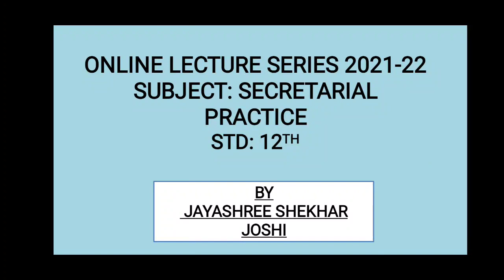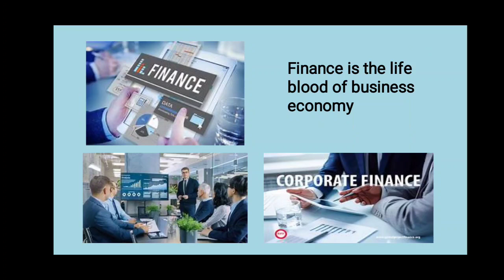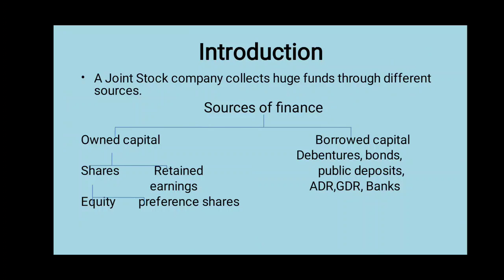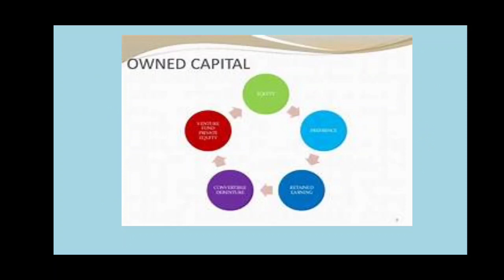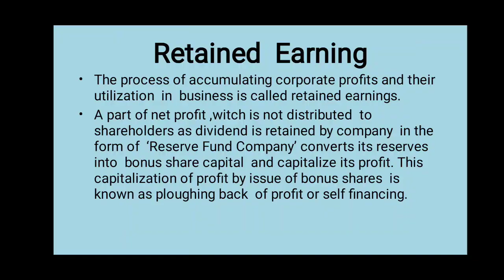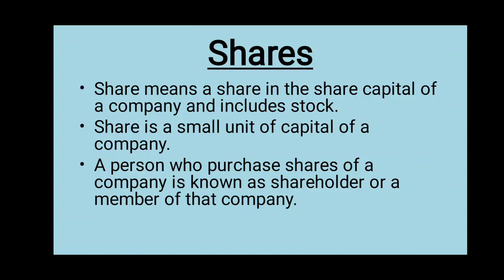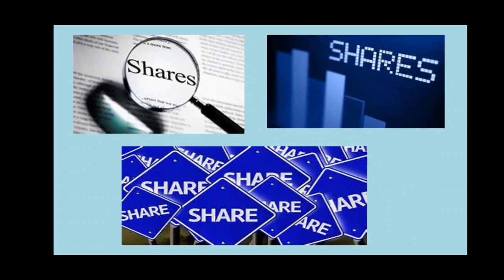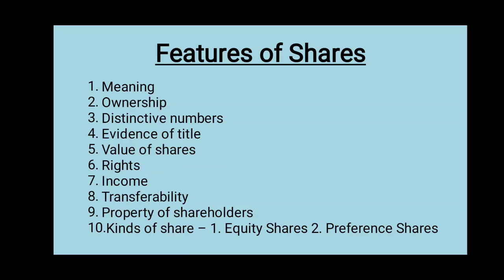12th SP English ( marathi explanation)by Jayashree Shekhar Joshi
12th SP English ( marathi explanation)by Jayashree Shekhar Joshi